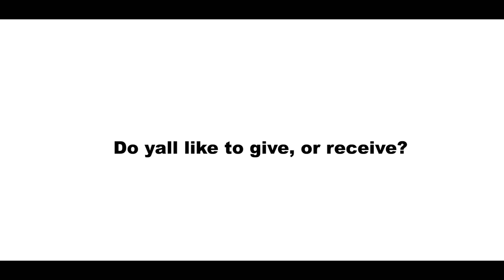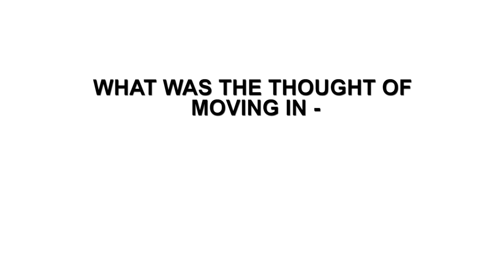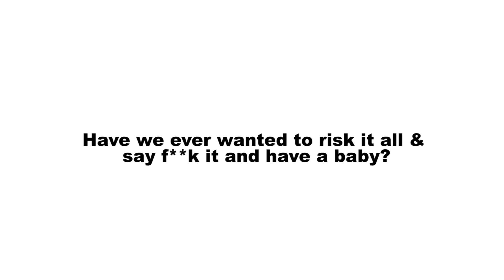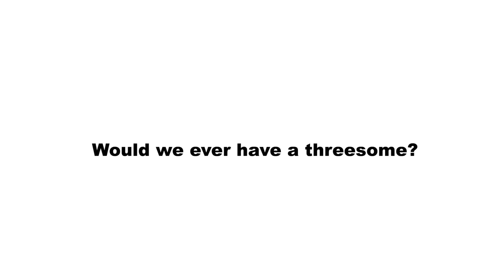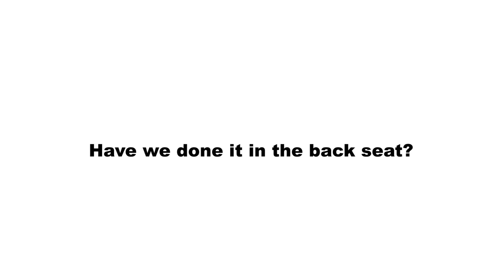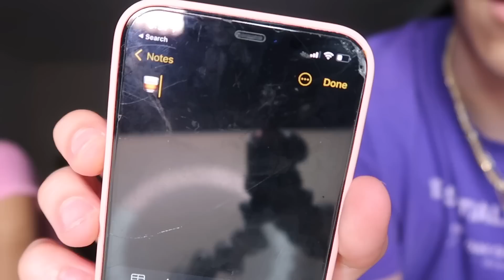Answering JUICY Relationship Questions *tipsy*